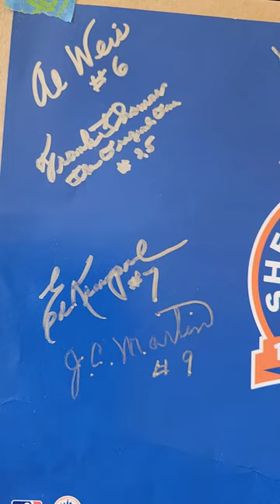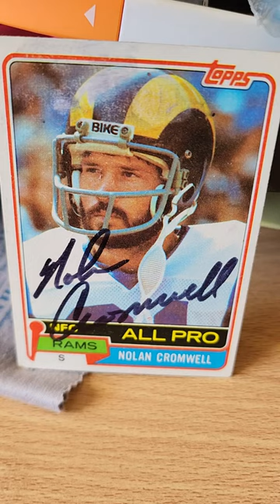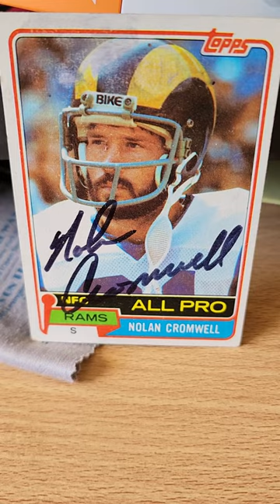Mailbox Goodness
2 TTM returns